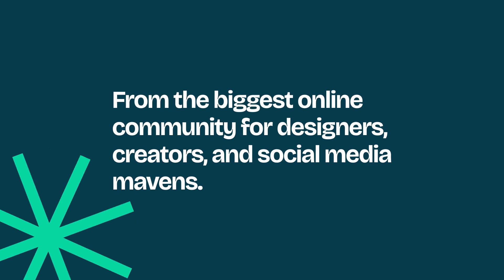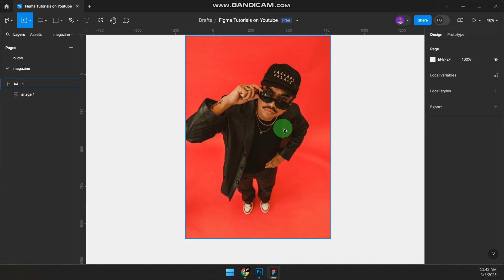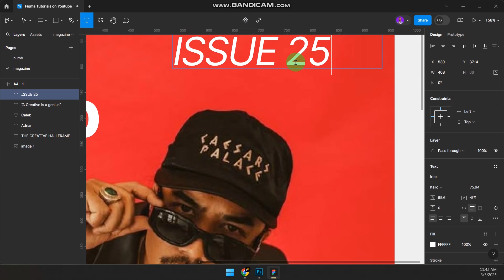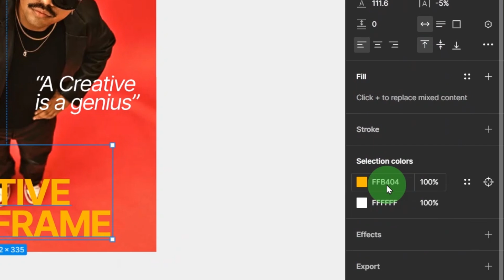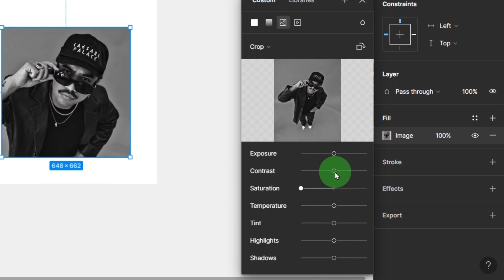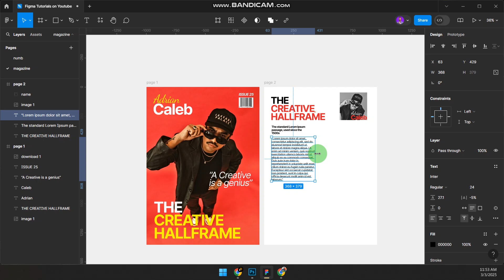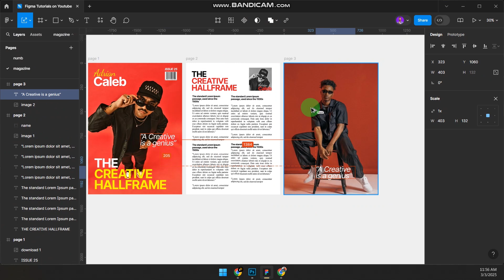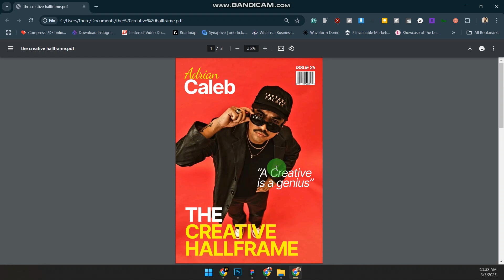How to Design a Magazine in Figma